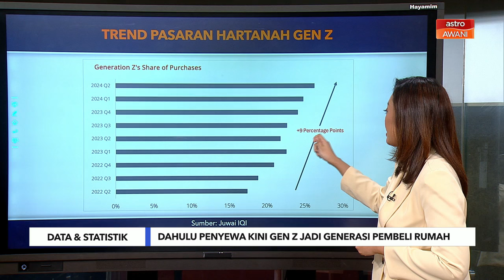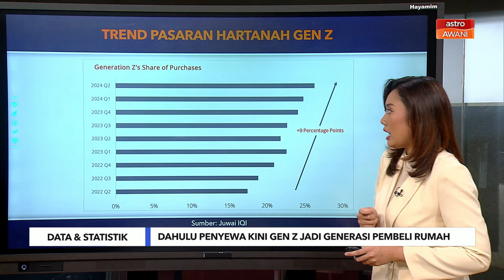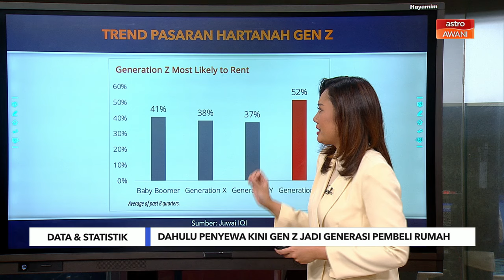Dahulu penyewa kini Gen Z jadi generasi pembeli rumah - Juwai IQI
Menurut Juwai IQI, Ahli-ahli Generasi Z akan memperoleh sebanyak RM1.6 juta dalam kehidupan mereka dan secara keseluruhan mereka dijangka menyumbang kira-kira RM13.4 trilion kepada ekonomi negara dalam bentuk pendapatan peribadi, anggaran ini juga berdasarkan gaji formal median semasa mereka sebanyak RM2,645 sebulan dan kerjaya selama 50 tahun.